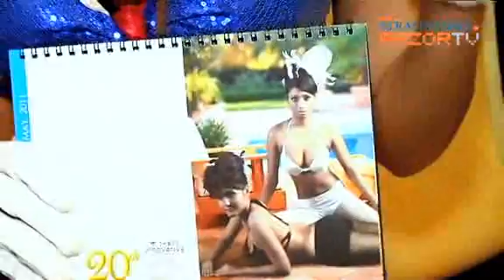I've already posed nude (Jeffrey Chung Models turns 20 Pt 3)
A double D-Cup, Jesslin Ong is certainly a new face to reckon with amongst the Jeffrey Chung stable of models. And slightly more experienced, Mika is already a hot favourite for JCM - plus she does a mean Pussycat Doll impersonation too. We learn what turns these two hotties on.